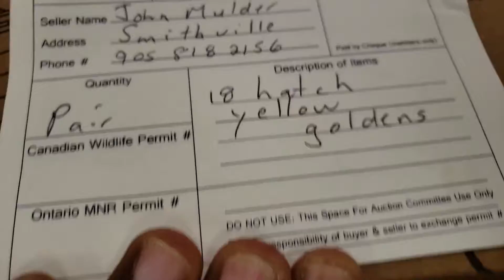Golden pheasant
It is native to forests in mountainous areas of western China, but feral populations have been established in the United Kingdom, Canada, the United States, Mexico, Colombia, Peru, Bolivia, Chile, Argentina, Uruguay, the Falkland Islands, Germany, Belgium, the Netherlands, France, Ireland, Australia and New Zealand.[3] In England they may be found in East Anglia in the dense forest landscape of the Breckland as well as Tresco on the Isles of Scilly.

The adult male is 90–105 cm (35–41 in) in length, its tail accounting for two-thirds of the total length. It is unmistakable with its golden crest and rump and bright red body. The deep orange "cape" can be spread in display, appearing as an alternating black and orange fan that covers all of the face except its bright yellow eye with a pinpoint black pupil.

Male at Kuala Lumpur Bird Park, Malaysia
Males have a golden-yellow crest with a hint of red at the tip. The face, throat, chin, and the sides of neck are rusty tan. The wattles and orbital skin are both yellow in colour, and the ruff or cape is light orange. The upper back is green and the rest of the back and rump is golden-yellow. The tertiaries are blue whereas the scapulars are dark red. Other characteristics of the male plumage are the central tail feathers, black spotted with cinnamon, as well as the tip of the tail being a cinnamon buff. The upper tail coverts are the same colour as the central tail feathers. The male also has a scarlet breast, and scarlet and light chestnut flanks and underparts. Lower legs and feet are a dull yellow.

The female (hen) is much less showy, with a duller mottled brown plumage similar to that of the female common pheasant. She is darker and more slender than the hen of that species, with a proportionately shorter tail (half her 60–80 cm (24–31 in) length). The female's breast and sides are barred buff and blackish brown, and the abdomen is plain buff. She has a buff face and throat. Some abnormal females may later in their lifetime get some male plumage. Lower legs and feet are a dull yellow.

Both males and females have yellow legs and yellow bills.

They feed on the ground on grain, leaves and invertebrates, but they roost in trees at night. During winter, flocks tend to forage close to human settlements at the edge of forest, taking primarily wheat leaves and seeds.[4] While they can fly clumsily in short bursts, they prefer to run and spend most of their time on the ground. If startled, they can suddenly burst upwards at great speed and with a distinctive wing sound.

Golden pheasants lay 8 to 12 eggs at a time and will then incubate these for around 22–23 days. They tend to eat berries, grubs, seeds and other types of vegetation.

The male has a metallic call in the breeding season.

The golden pheasant is commonly found in zoos and aviaries, but often as hybrid specimens that have the similar Lady Amherst's pheasant in their lineage.

There are also different mutations of the golden pheasant known from birds in captivity, including the dark-throated, yellow, cinnamon, salmon, peach, splash, mahogany and silver. In aviculture, the wild type is referred to as "red-golden" to differentiate it from these mutations.